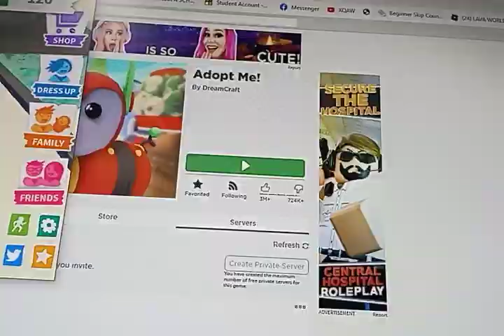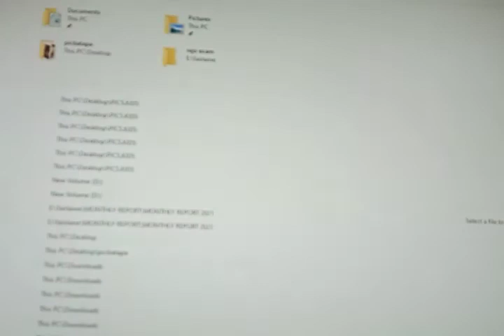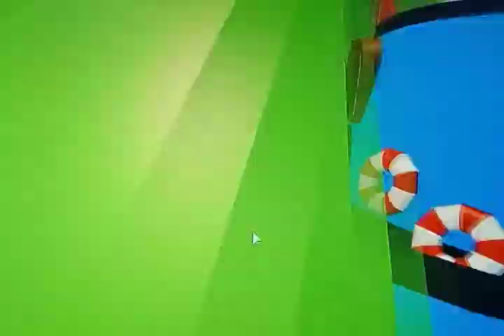someone snuck into our server